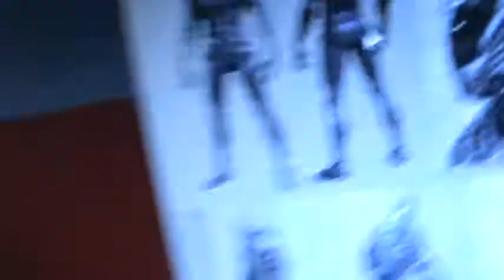Batman Vs. Superman is F***ED (A Gollum Rant)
Gollum is fed up with all the shit that has come out of Batman Vs. Superman. SO he just lets em have it!